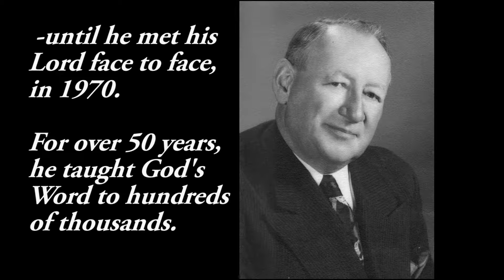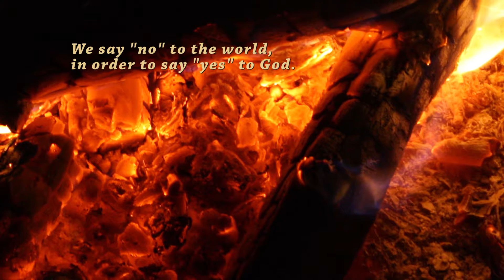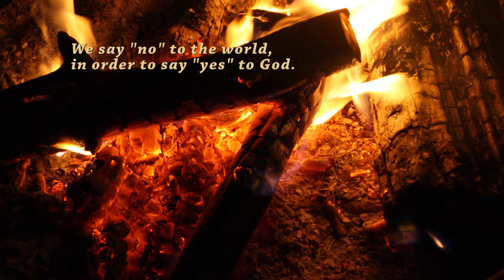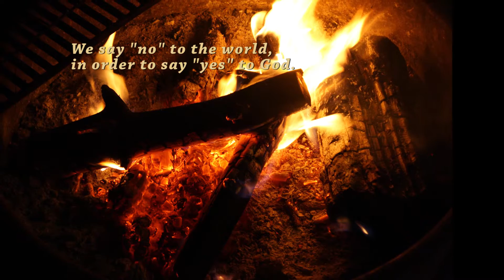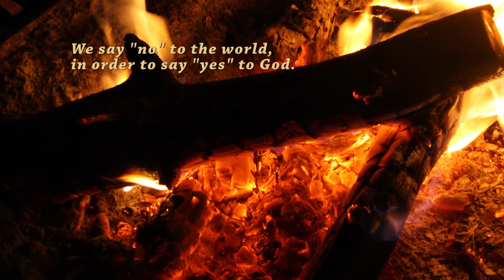Classic Christianity: Sept 24 Timeless Devotion